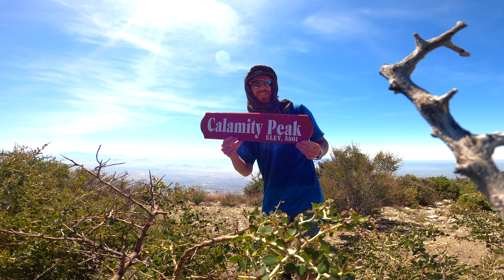Pushing My Limits: Solo Hiking Cucamonga Peak's South Face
Join the Hiking Chef on his solo hike up Cucamonga Peak's challenging South Face trail! As an experienced hiker and outdoor enthusiast, the Hiking Chef takes on this difficult ascent with determination and a sense of adventure. He shares his thoughts, tips, and insights along the way, all while taking in the stunning views of the surrounding landscape.

Follow along as the Hiking Chef tackles steep switchbacks, rugged terrain, and tough elevation gains. Watch as he pushes himself to his limits, and never gives up on his goal of reaching the peak.

Whether you're an experienced hiker or just looking for some inspiration for your next outdoor adventure, this video is sure to leave you feeling inspired and ready to take on your own challenges. So come along for the journey and experience the thrill of solo hiking with the Hiking Chef!